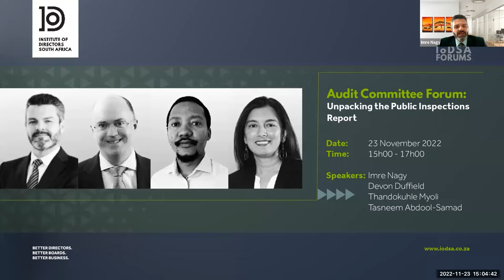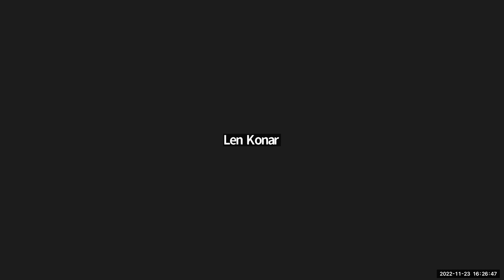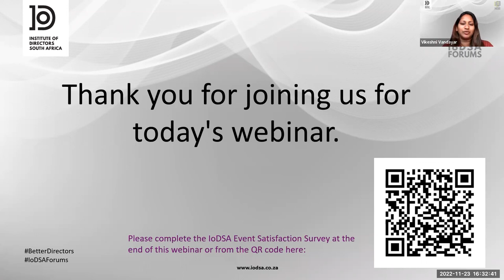Audit Committee Forum: Unpacking the Public Inspections Report